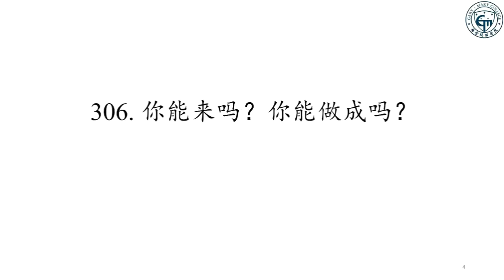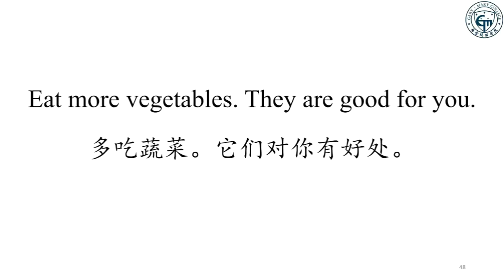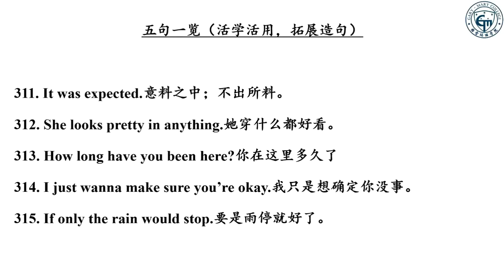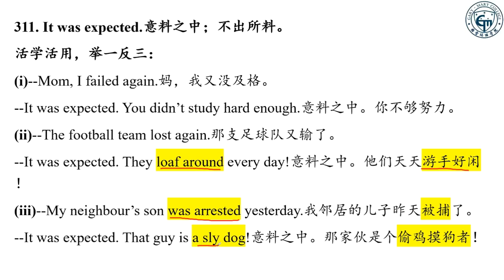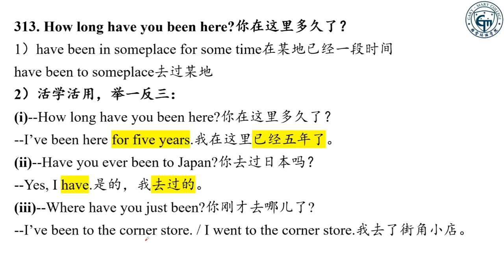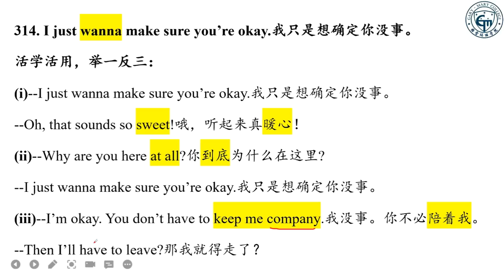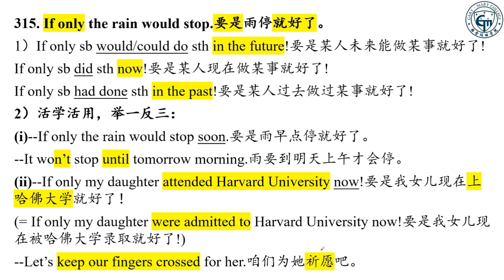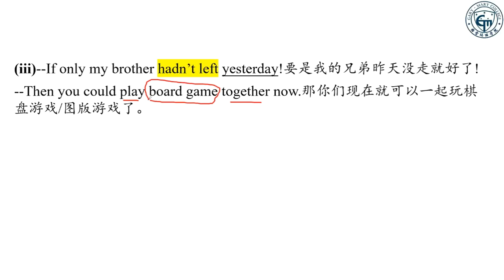如何活學活用最新英語900句|自己用英文造句徹底學會舉一反三|乾貨教學細節滿滿|越聽越流利|全網獨家(311-315句)